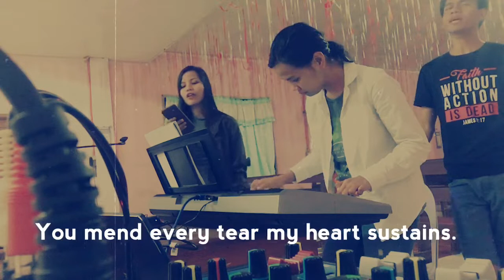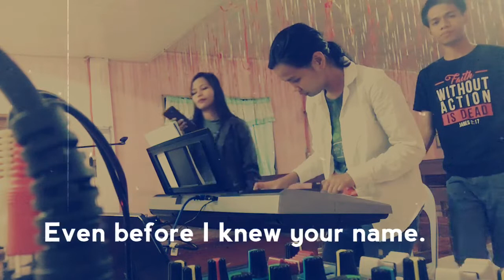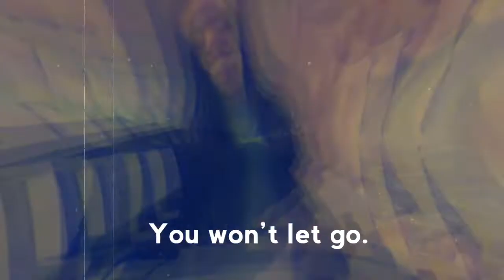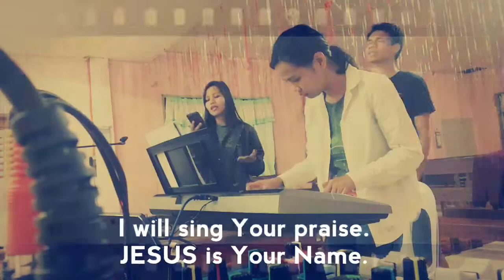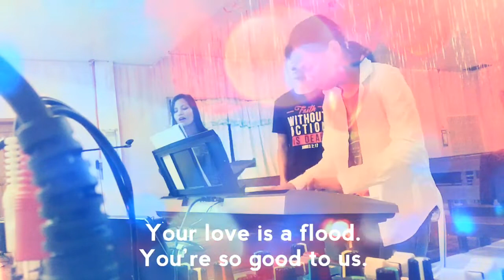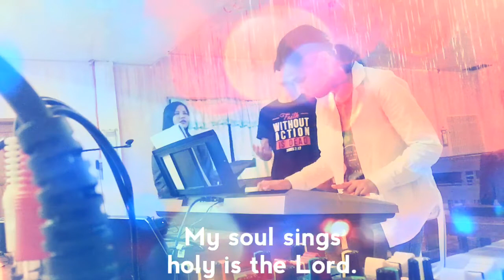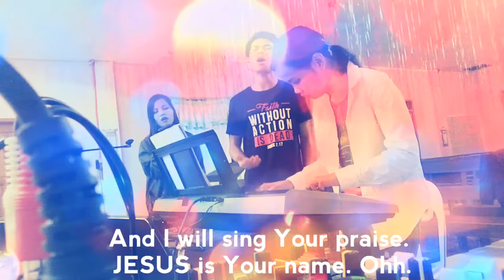JESUS is Your Name - Citipointe (COVER)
When WORSHIP is what you have in common when you spend time together. Thank You Lord sa saglit ngunit napakasayang pagsasamang ito. Our dear friend Miss Cindy Saday (pianist) is going to a very far place and we will surely miss her.

That's why for her and for us to remember our love for each other as one family in CHRIST, this amazing song was recorded.

GOD bless you always ate Cindy. Praying that GOD will provide for us to visit you soon.